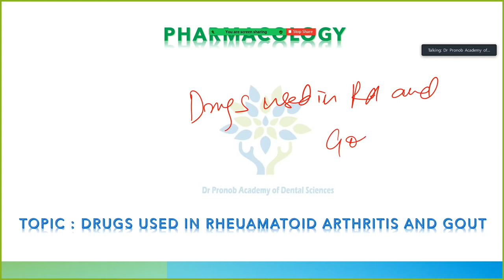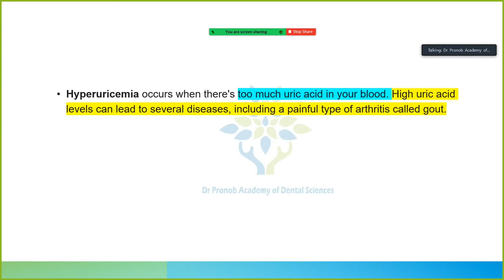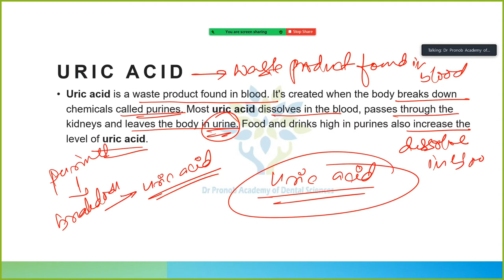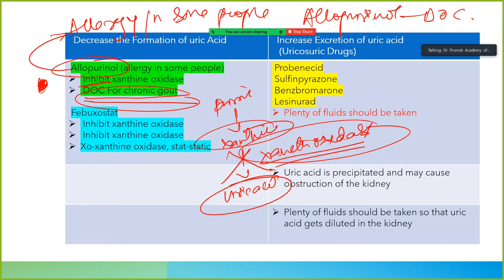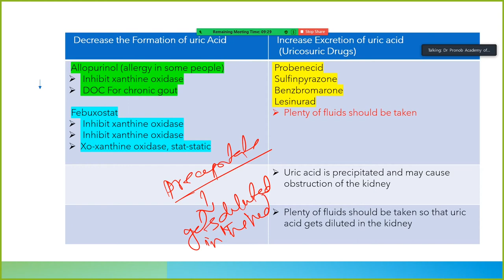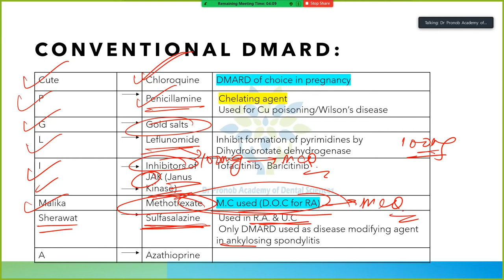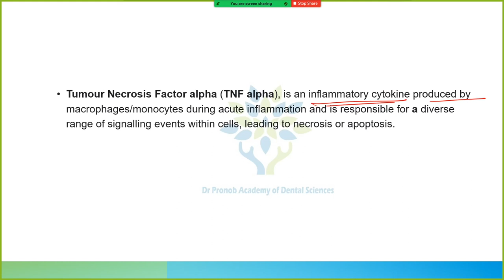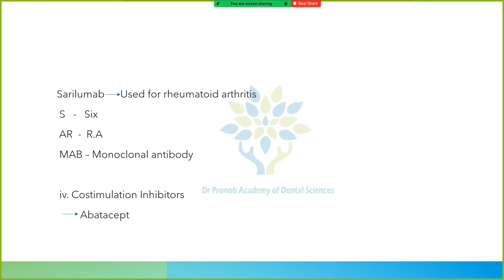Drugs used in Gouts and Rheumatoid Arthritis | Pharmacology | Dr Pronob Paul | DPADS MDS